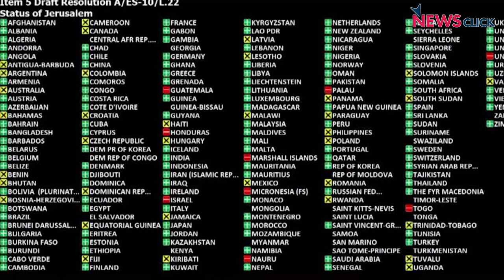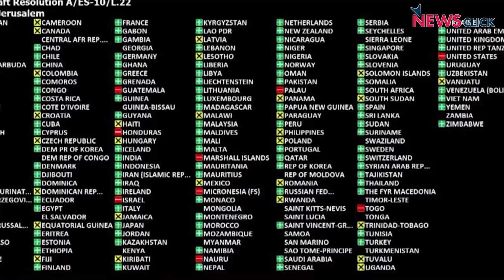UN Crimea Resolution: Is US Trying to Escalate Conflict in the Region?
United States and Canada are supplying lethal anti-tank missiles to Ukraine. NATO is trying to deploy anti-ballistic missile system. Are US and NATO trying to escalate conflict in the region and trying to encircle Russia? Prabir Purkayastha discussed the increasing US and NATO push in Ukraine, and about India voting against Kiev-sponsored UN resolution on Crimea.